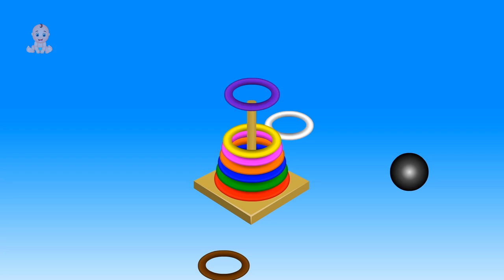231 Colors for Children Learn with Rainbow Color Stack Rings Learning Colors Videos for Kids Toddl